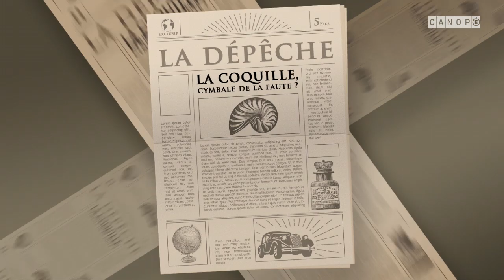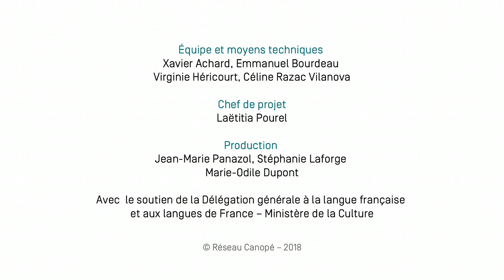Concours des dix mots : coquille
Dans le jargon de la presse, une coquille est une erreur typographique : une lettre qui se retrouve imprimée à la place d'une autre, ce qui peut avoir des conséquences désastreuses ou comiques...